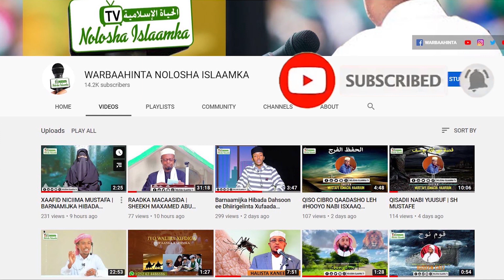Madarasada Ismaaciil Wa Bushaara Oo 37 ardey Ay ka Dhameysteen Akhriska iyo Qoraalka Carabiga